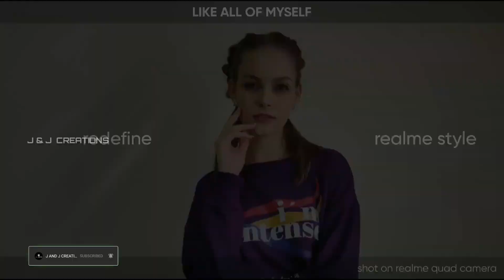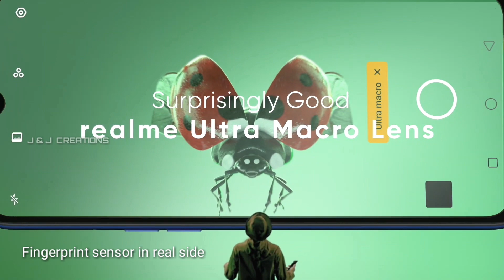Realme 5 Pro || Realme 5 Pro vs Realme 5 Malayalam Full Review || Realme 5 Series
Price,Camera, RAM

Realme 5

3GB 32GB 10000/- ONLY